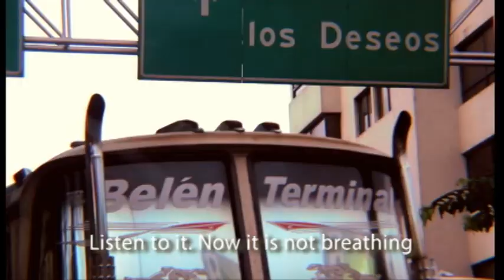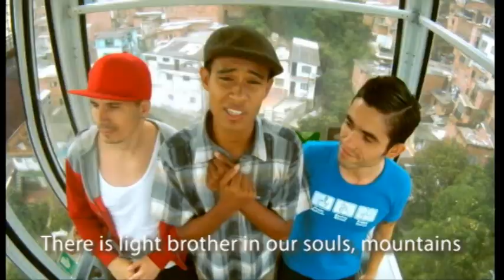Dehojando el cielo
Made by Colombian filmmaker Alan Correa, this music video was commissioned as part of the Reframing Rio project.